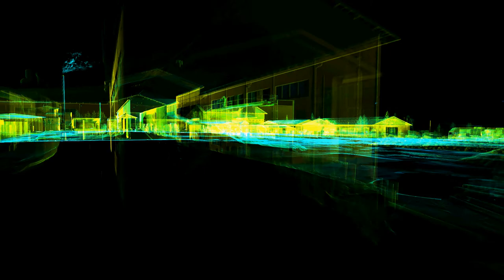Riegl VZ-400i Logyard scanning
Laser scanning data With Riegl Vz400i, Mobile scanning Finland.